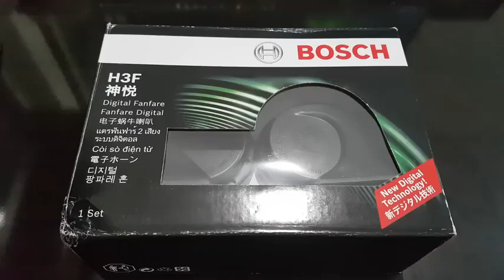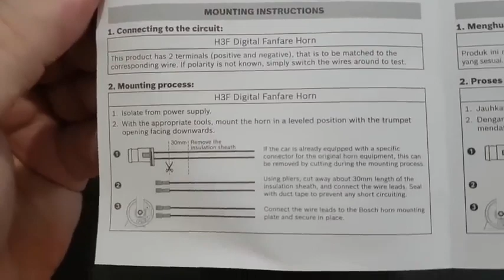BOSCH H3F Trumpet Horn Unboxing & Sound Test